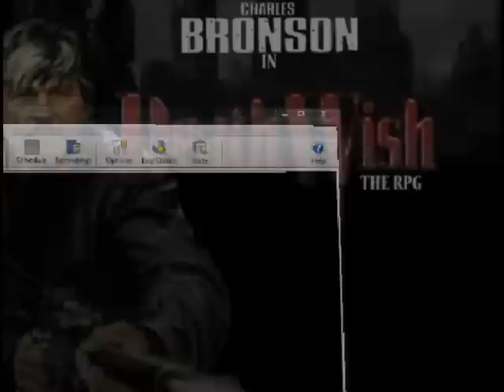Death Wish RPG - Part 1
bladadalaldaladla